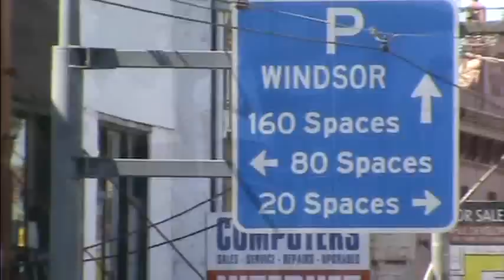Chapel Street (Sarah Cowan and Dave Wayman)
This is from our "Up" Cd. This was a song we wrote for a  documentary on fashion history in Chapel Street, Melbourne.
It features:Steve Grant - Trumpet, Mike Jordan - drums, Ed Bates - electric guitar, James Clark - double bass, Indra Buraczewska - harmony vocals, Sarah Cowan - Vocals, Dave Wayman - harmony vocals

Chapel St     ©Wayman/Cowan/Rosenthal 2008

As the cappuccino set sit down to breakfast,
And the early morning sun soon claims its sky
Traffic and the tourist trams keep rumbling by
Saturday on Chapel St alive

South Yarra to Prahran and down to Windsor,
Fashion lines the streets from poor to grand
Bohemian, designer labels, chain store brands

Won't you look up and see history's glories
Watching as the days parade
Fashion phases bloom only to fade
And today on Chapel St they promenade

The ghosts of Treadway's, Love's and Colluseum's,
Now give way to bright boutiques of chic
Fashionistas, wanna be's all must be seen